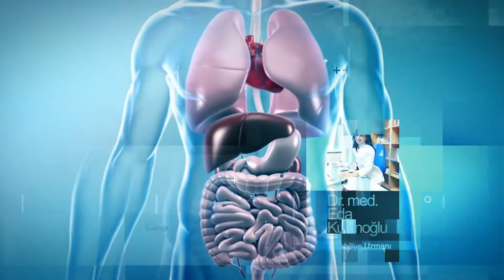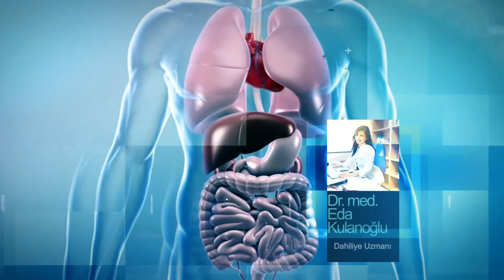TiviTürk TV - Ahmet Okur ile önce Sağlık 08.04.2020